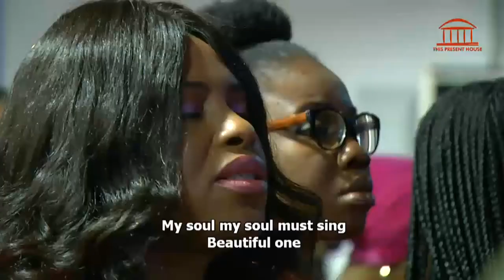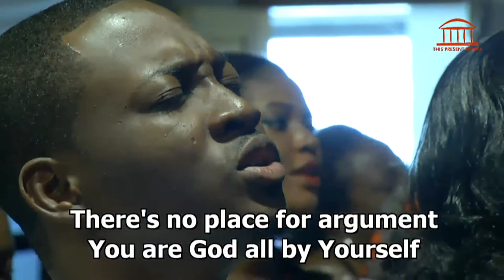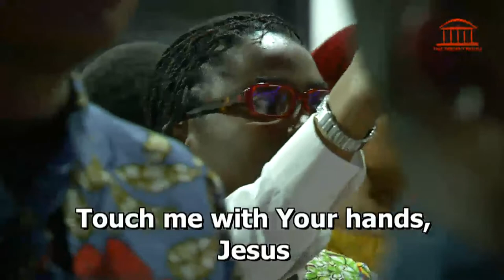One Music & One Nation( of LCGC) Leading Praise & Worship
This Present House (@TPH) First Service Dec 9th, 2017-Praise & Worship